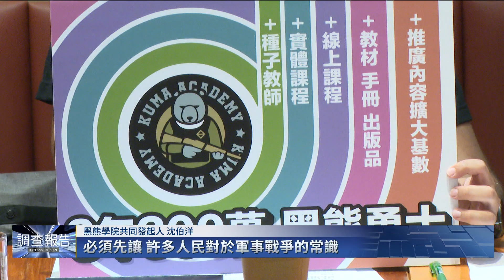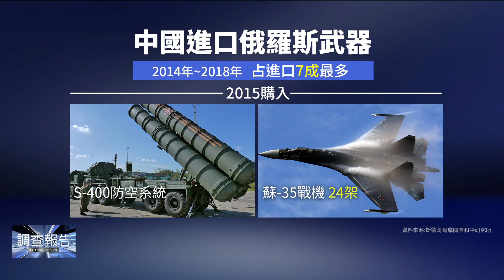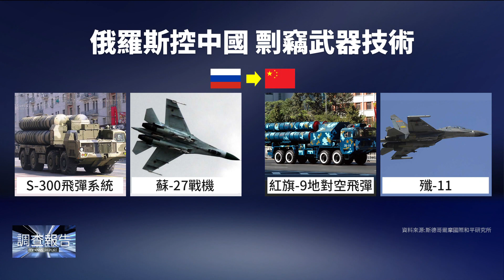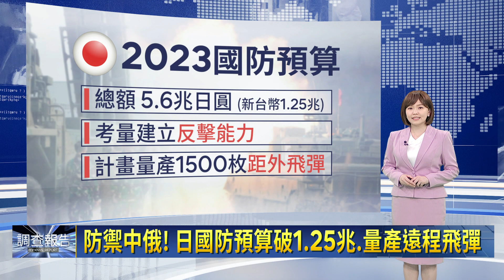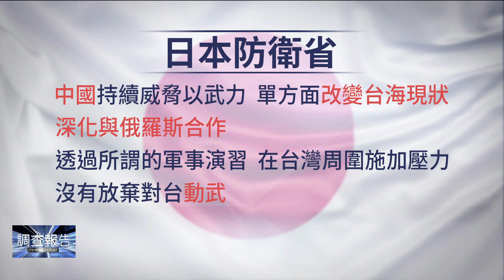反擊中國無人機｜鏡新聞調查報告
中國民用無人機近期多次侵擾金門，除拍攝一般居民外，還飛到我國軍事重地，烈嶼外島金防部崗哨拍攝，不僅國軍入鏡，連崗哨設施、機鑑識別圖都清晰可見，國軍丟擲石頭等畫面也不但被中國網友嘲笑，台灣網友也失望，諷刺連無人機都搞不定，叫國人怎麼相信國軍，終於蔡英文總統下令，開槍射擊驅離中國無人機，但台灣至今在國軍裡並沒有專責無人機的單位，會不會跟不上全球武器的發展呢？